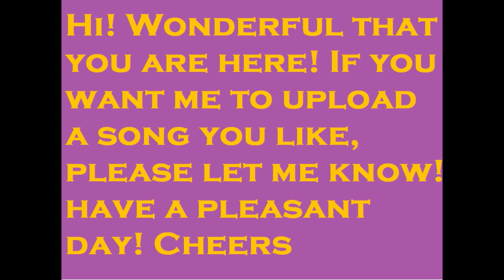Frequency 432 Hz - Nickelback - Leader Of Men